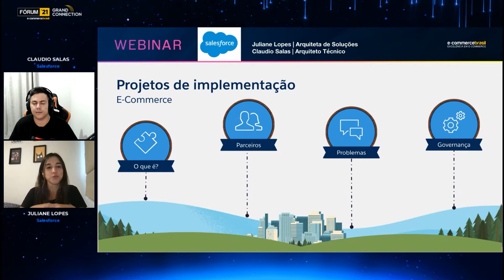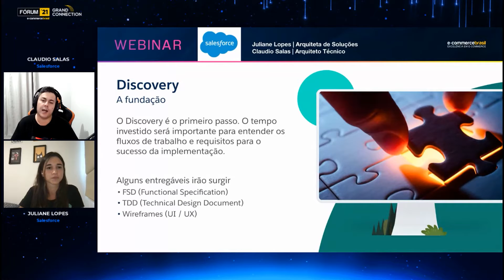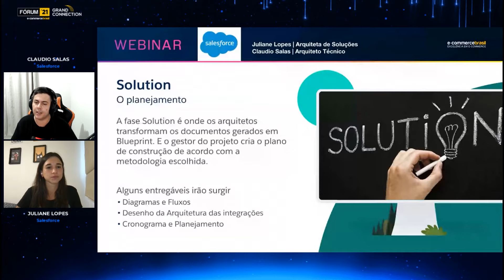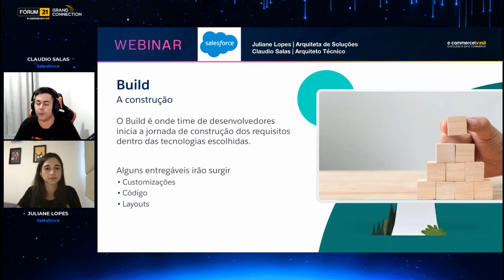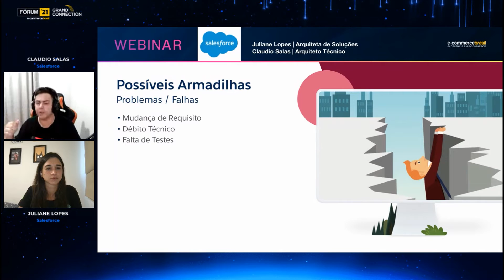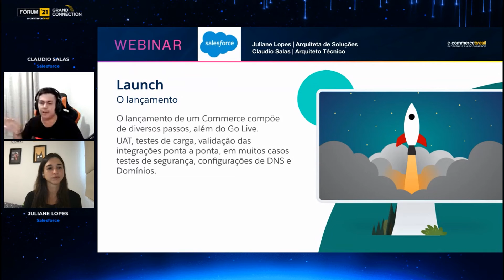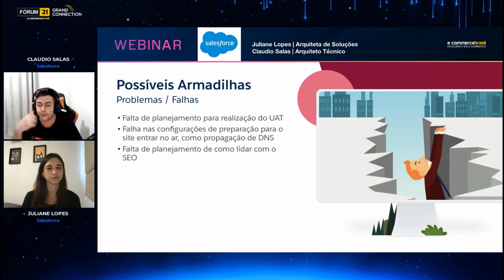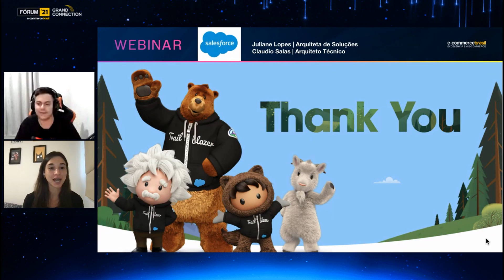Dicas de como minimizar os desafios do processo de implementação do seu e-commerce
Claudio Salas, Arquiteto de Solução de E-commerce - Salesforce e Juliane Lopes, Arquiteta de Solução de E-commerce - Salesforce participaram do Fórum E-Commerce Brasil com a palestra "Dicas de como minimizar os desafios do processo de implementação do seu e-commerce". Confira!